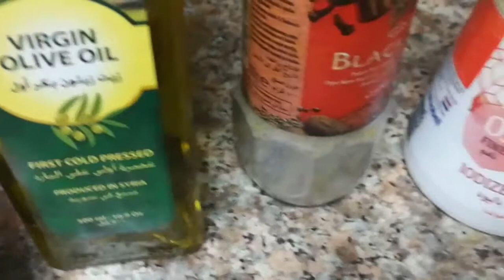Potato Bean Salad With Honey Glazed Chicken For a Healthy Lunch or Dinner By-Tantalizing Food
Try out this healthy recipe to save your time and keep your self healthy.these healthy salad recipes our full of flavours.This salad fits right into your weekday lineup with minimal effort and maximum flavour.build your own salad on a creative way and enjoy with your family.